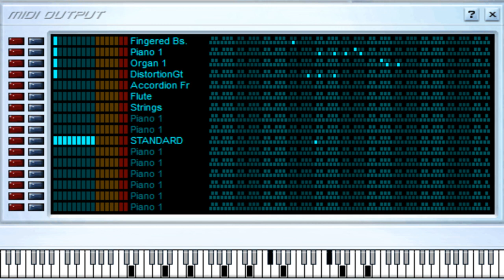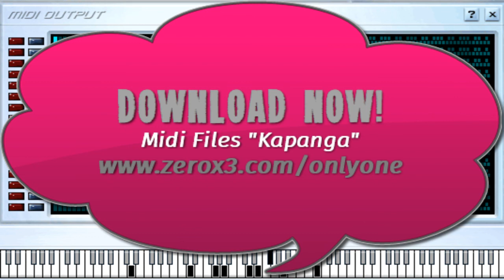Ramon - Kapanga - Midi File (OnlyOne)